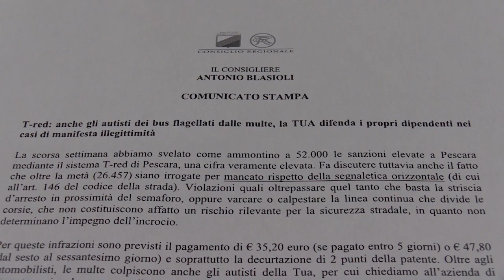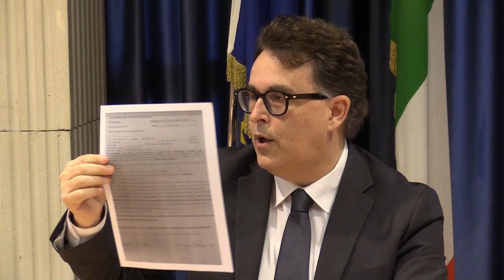T-red a Pescara, Blasioli: Tua tuteli i propri autisti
Conferenza stampa del consigliere regionale del Pd Antonio Blasioli sulle multe con i semafori T-red a Pescara: "Tua tuteli i propri autisti di fronte ai casi di illegittimità"